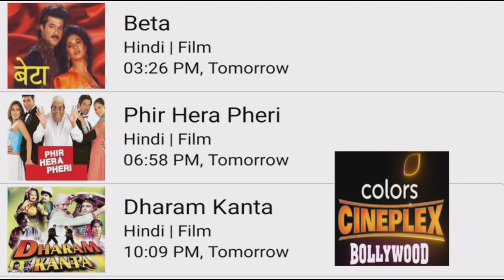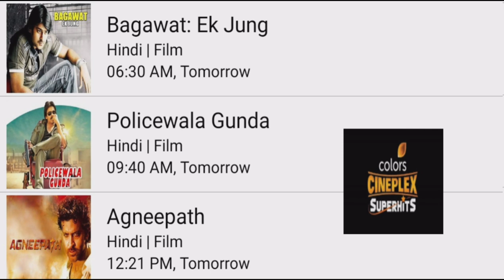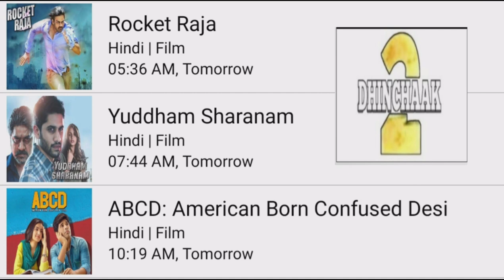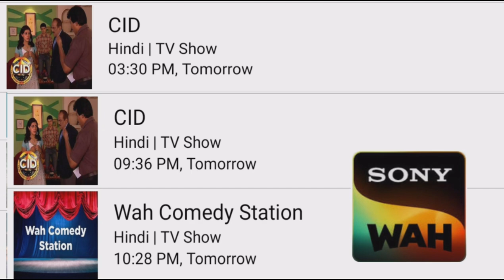DD FREE DISH NEW UPDATE TODAY|DD FREE DISH 24 FEBRUARY 2023 HINDI MOVIE SHEDULE|SONY WAH